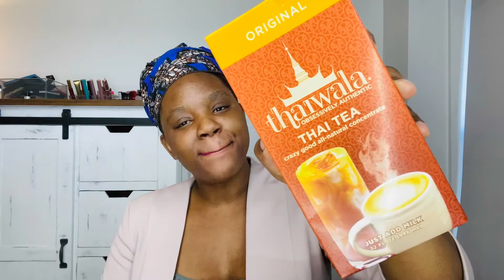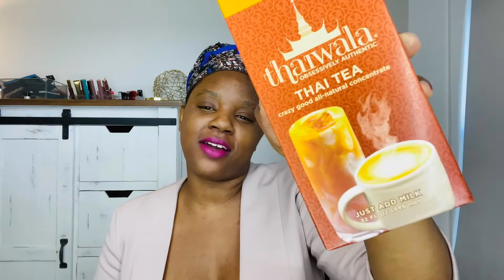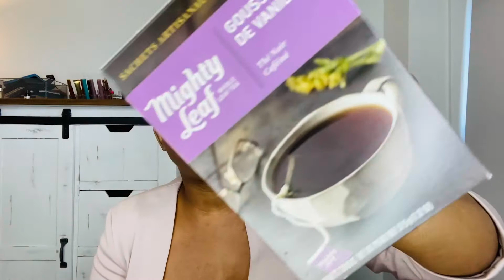Whole Foods Haul | Patreon Update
Dear Whole Foods we need to work out a payment plan for future shopping visits.